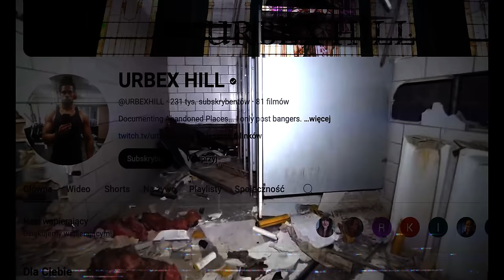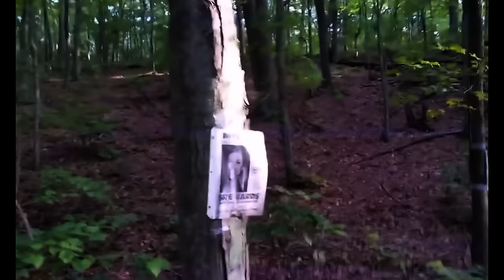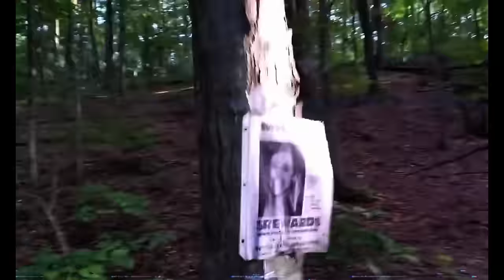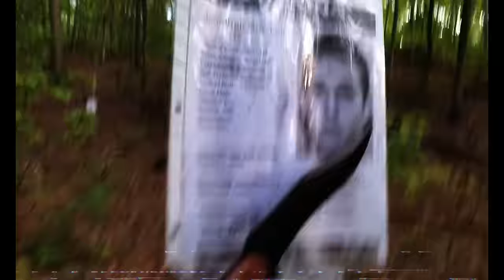SKĄD TAK NAPRAWDĘ POCHODZĄ TE NAGRANIA?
Inspiracje:
Chilling Scares:
6 Most Disturbing Camping Encounters Caught on Camera
Pixels After Dark:
YouTubers Who Accidentally Found Terrifying Things,